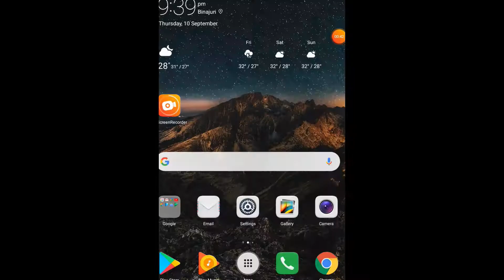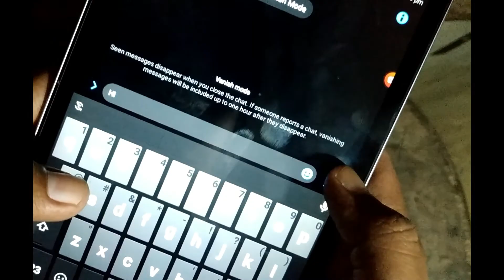FACEBOOK MESSENGER VANISH MODE | BANGLA |******** TIPS AND TRICKS *******